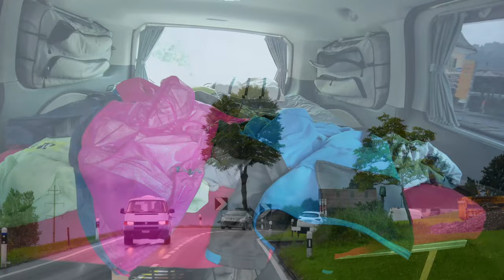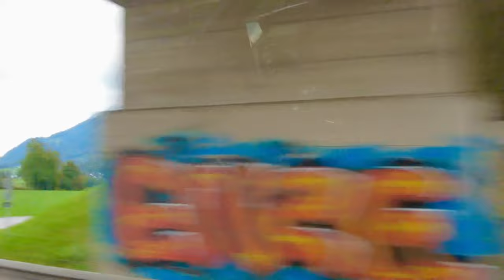ALPABZUG FILIPINA 🇵🇭+ SWISS 🇨🇭 Family Vlogs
ALPABZUG ❤️🇨🇭

The Almabtrieb is an annual event in the alpine regions in Europe, referring to a cattle drive that takes place in late September or early October. During summer, all over the alpine regions cattle herds feed on alpine pastures high up in the mountains, a practice known as transhumance.